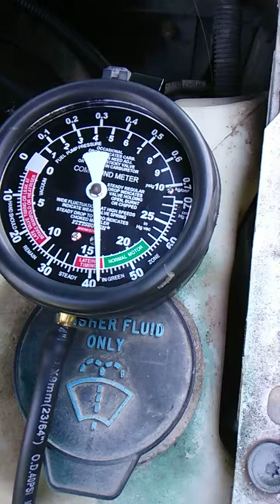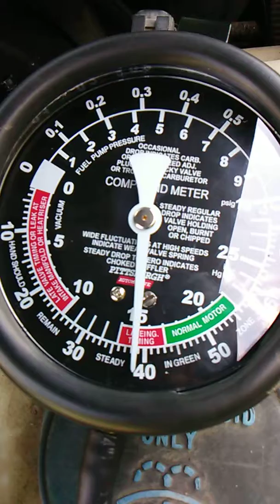Vacuum Test 93 Jeep Grand Cherokee Limited (ZJ)